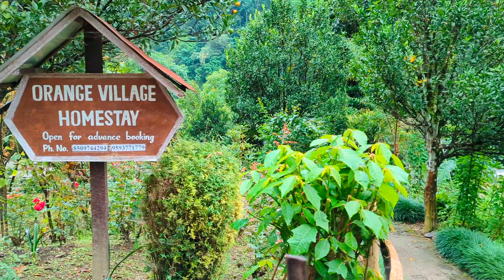Shades of Sikkim | Sikkim in 4k Cinematic